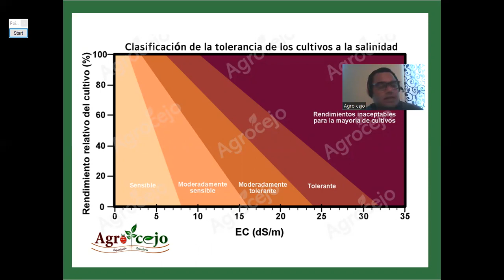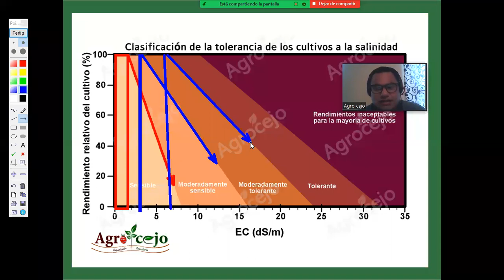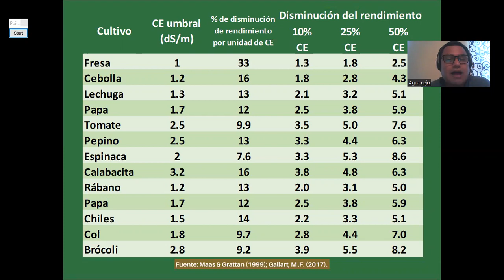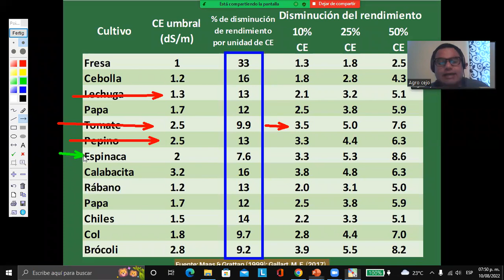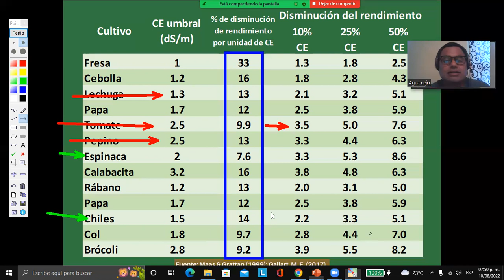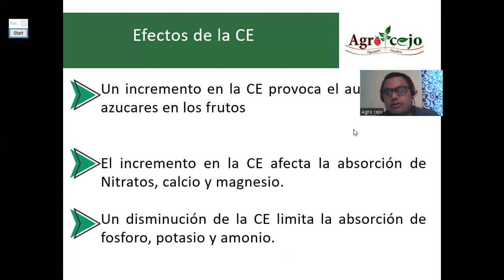𝐋𝐚 𝐜𝐨𝐧𝐝𝐮𝐜𝐭𝐢𝐯𝐢𝐝𝐚𝐝 𝐞𝐥é𝐜𝐭𝐫𝐢𝐜𝐚 (𝐂𝐄) 𝐝𝐞 𝐥𝐚 𝐬𝐨𝐥𝐮𝐜𝐢ó𝐧 𝐧𝐮𝐭𝐫𝐢𝐭𝐢𝐯𝐚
𝘛𝘰𝘭𝘦𝘳𝘢𝘯𝘤𝘪𝘢 𝘥𝘦 𝘭𝘰𝘴 𝘤𝘶𝘭𝘵𝘪𝘷𝘰𝘴 𝘢 𝘭𝘢 𝘴𝘢𝘭𝘪𝘯𝘪𝘥𝘢𝘥
𝘊𝘌 𝘶𝘮𝘣𝘳𝘢𝘭 𝘺 𝘱𝘦𝘳𝘥𝘪𝘥𝘢𝘴 𝘥𝘦𝘭 𝘳𝘦𝘯𝘥𝘪𝘮𝘪𝘦𝘯𝘵𝘰
𝘌𝘧𝘦𝘤𝘵𝘰𝘴 𝘥𝘦 𝘭𝘢 𝘊𝘌